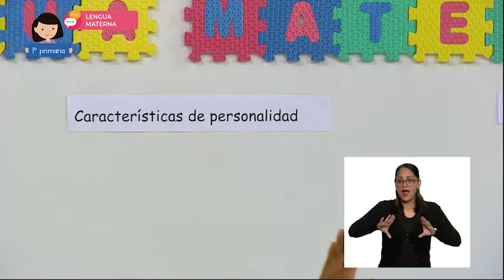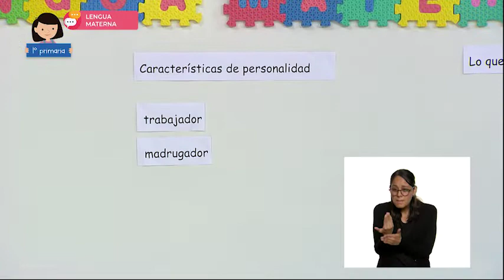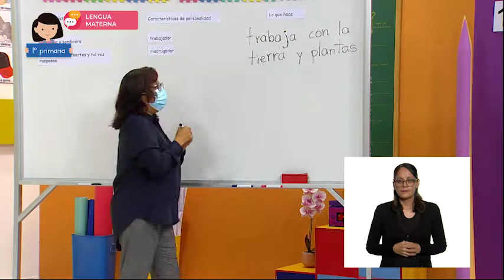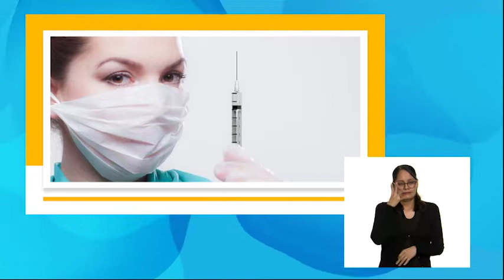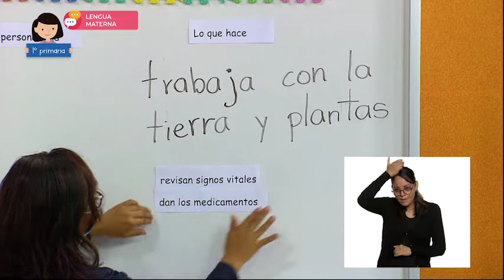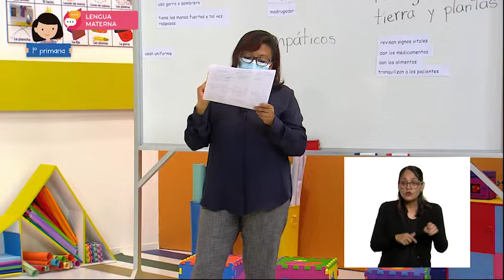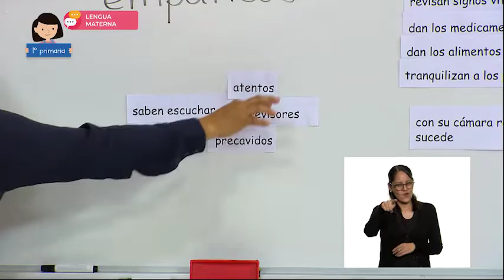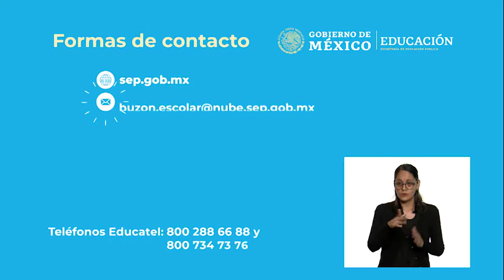19 - julio - 2022 - 1º Primaria - Lenguaje - ¿Quién será?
Aprendizaje esperado: escribe textos sencillos para describir personas, animales, plantas u objetos de su entorno.

Énfasis: obtiene información a partir de descripciones y las utiliza como recurso para adivinar, personas, objetos o animales.

¿Qué vamos a aprender? Continuarás avanzando con la descripción, tendrás algunas herramientas para que vaya quedando mejor el texto.